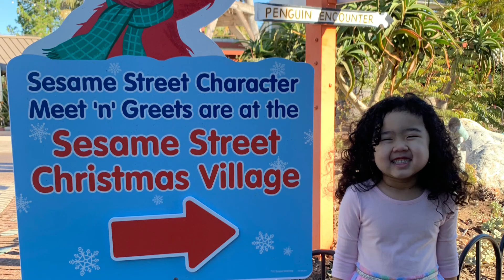SeaWorld San Diego for Louella’s 4th BDay - December 18, 2021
Join Louella’s 4th birthday celebration at SeaWorld San Diego!

She got to meet so many characters and idols of hers! Watch to see who she was able to meet during Christmas season!